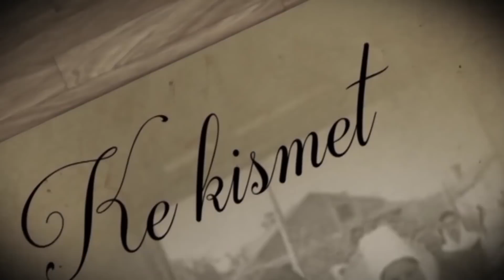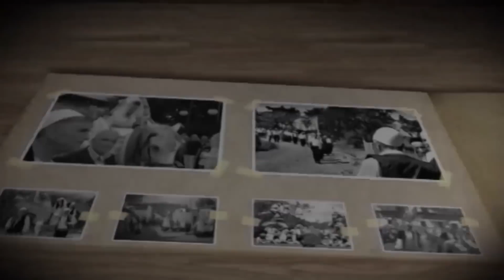Ke Kismet - Pengu më i madh në jetën time: "Nuk isha në dasmat e vajzave"